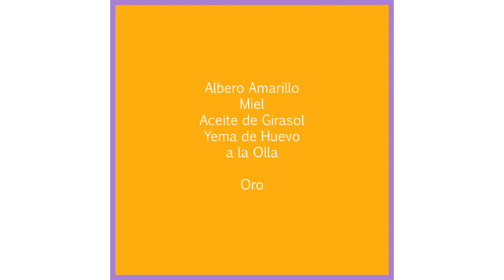Nunca lo probé. Si alguien lo prueba y me comenta le estaría muy agradecido.